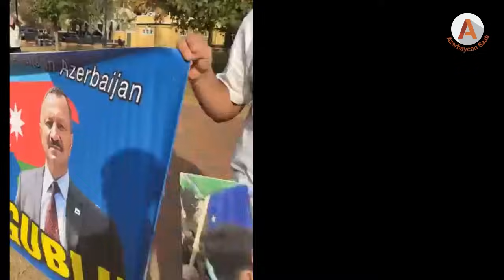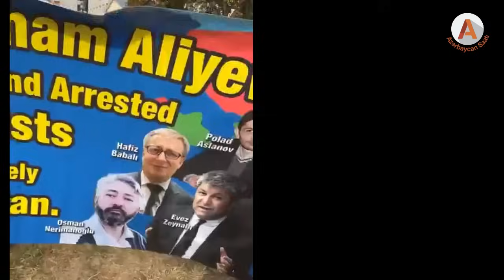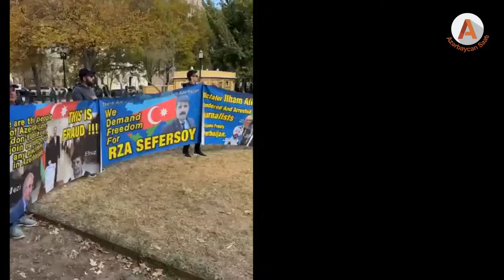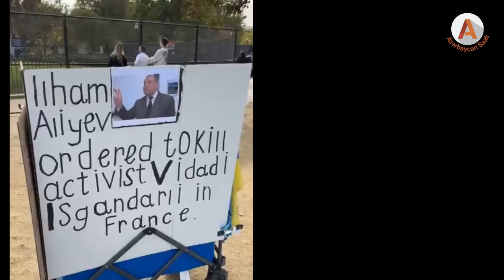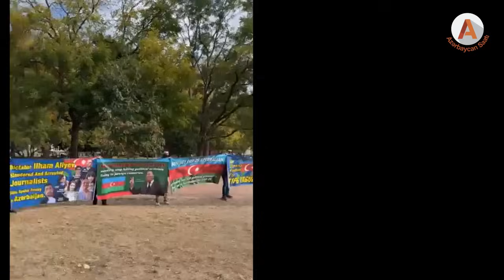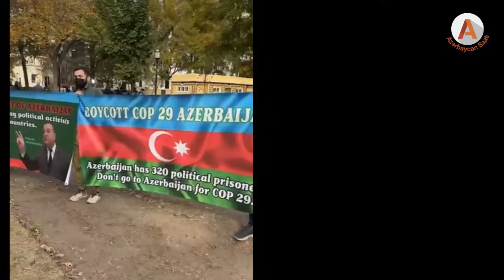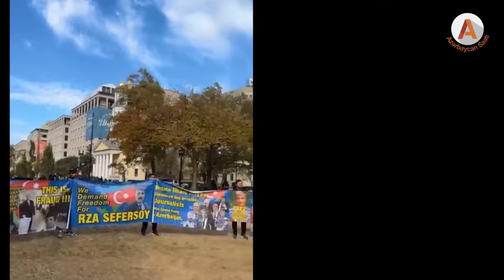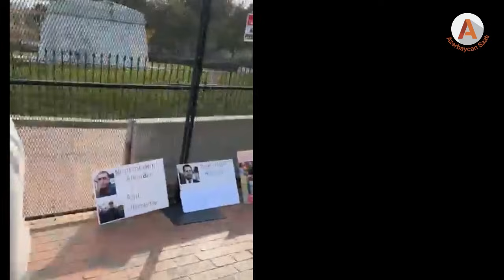Vaşinqtondan etiraz sədaları: "Azərbaycanda siyasi məhbuslara azadlıq tələb edirik"! "